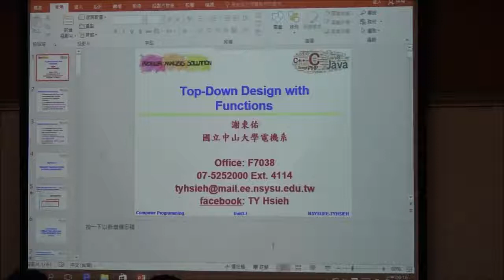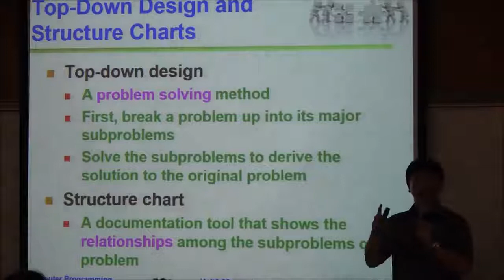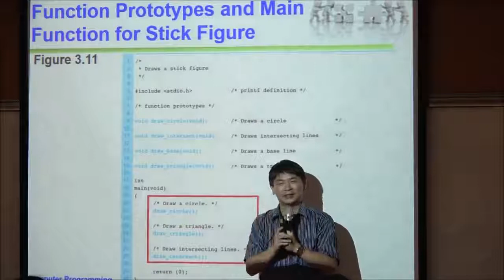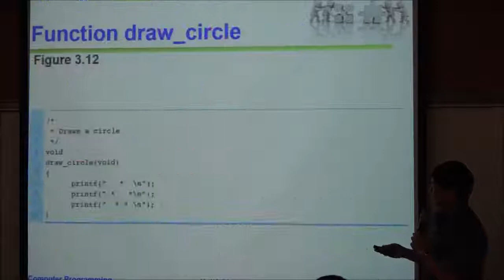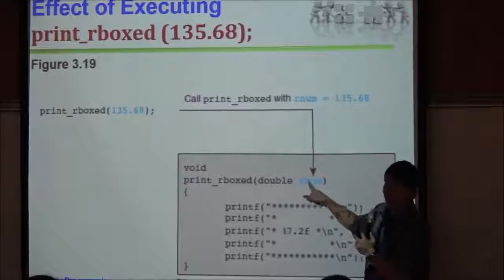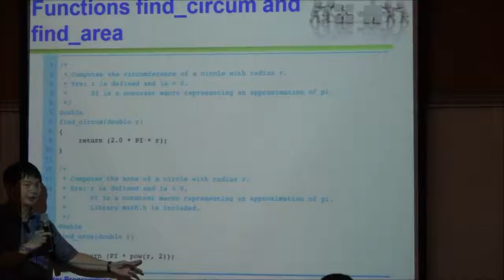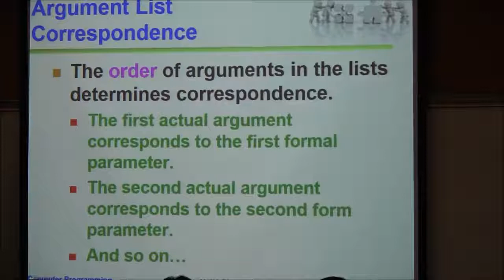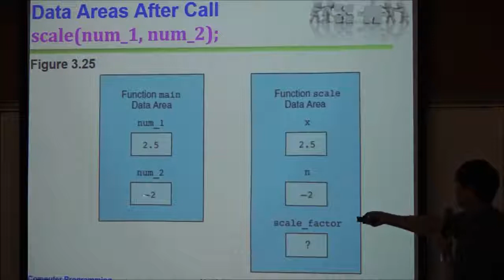計算機程式-第五堂(上)